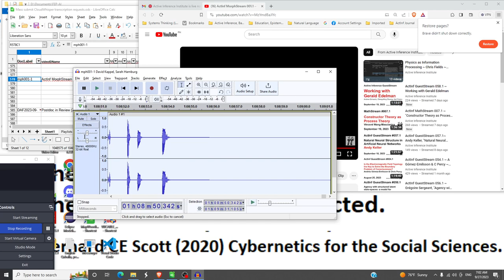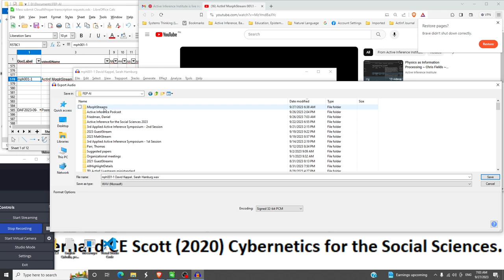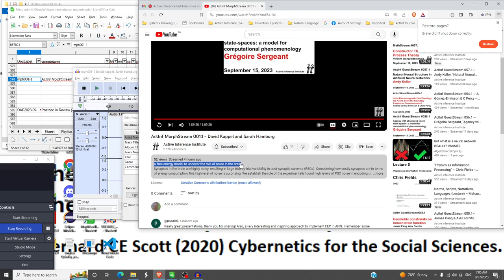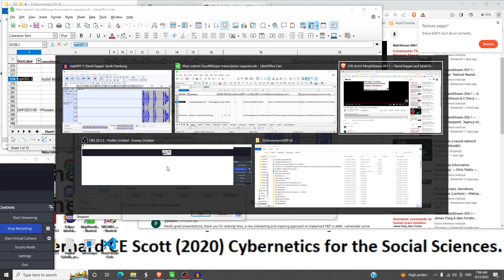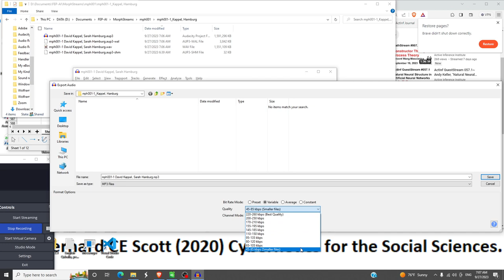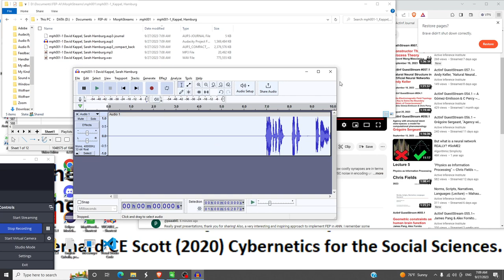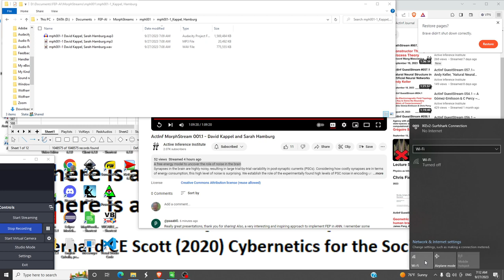040 mph001-1 Capture audio via audacity 2023-09-27 07:02:12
040 mph001-1 Capture audio via audacity 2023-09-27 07:02:12